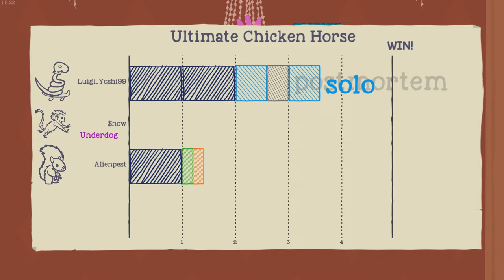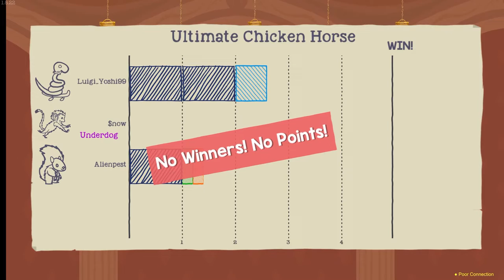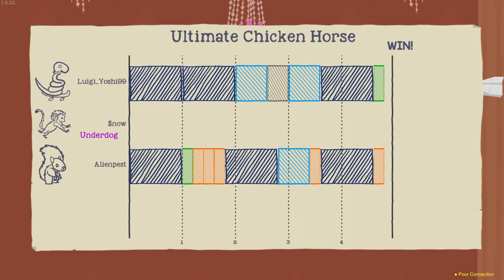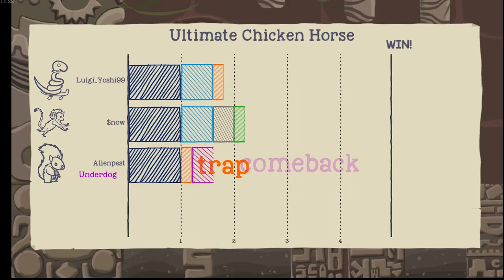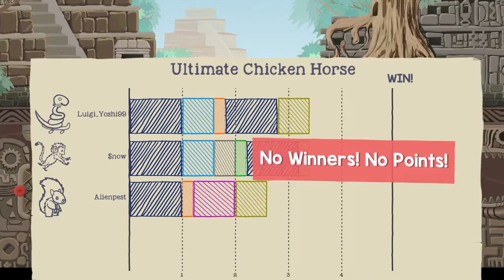Chicken horse moments that make you go haha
well here we go again making my friends hate me and me hating them hope yall enjoyed this video and ill see you on my live @